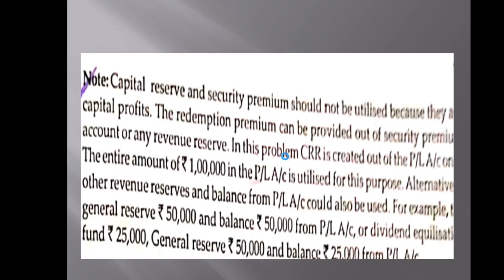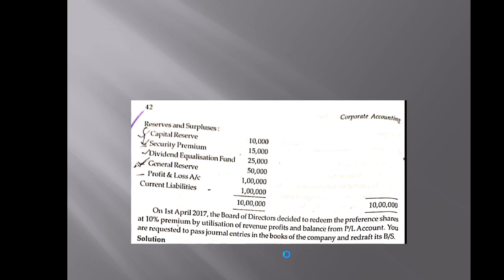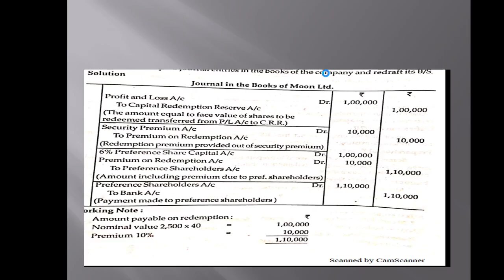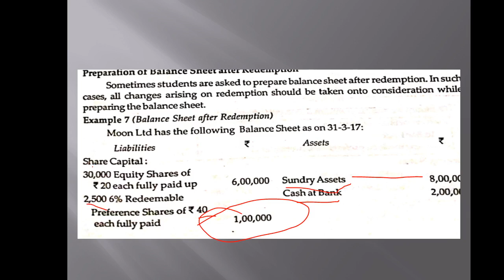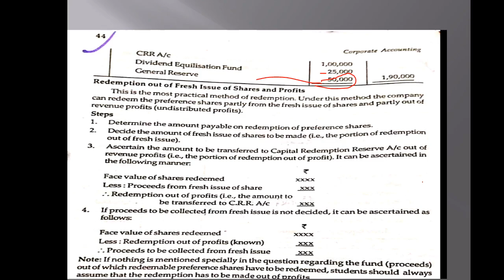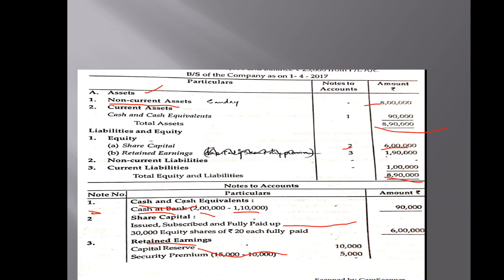Preparation of balance sheet after redemption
Problem discussion on preparation of balance sheet